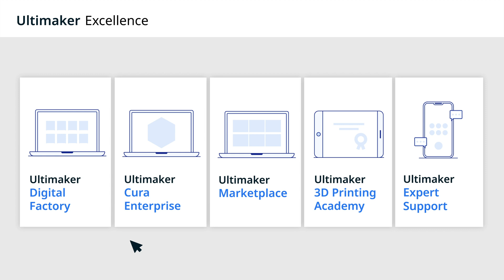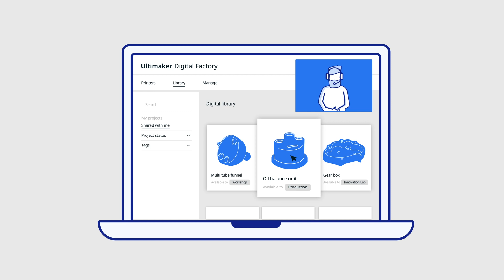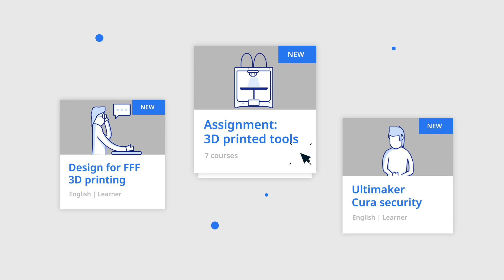Ultimaker Excellence – Digital transformation starts here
Integrate your tech stack with 3D printing software, and get expert support from application engineers.

Ultimaker Excellence is the complete, tailored solution to your organization's digital transformation. Whatever your business requirements, we've got you covered through an open platform with API access, federated single sign-on capabilities, and dedicated expert hours for specific roles – ensuring you get the support you need, when you need it.

Note: CAD file integration in Ultimaker Cura coming summer 2021